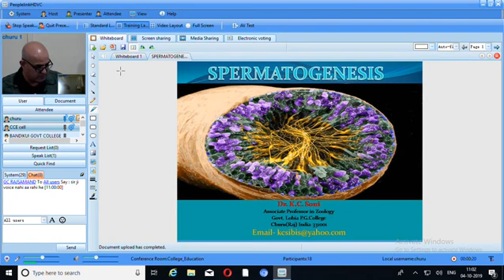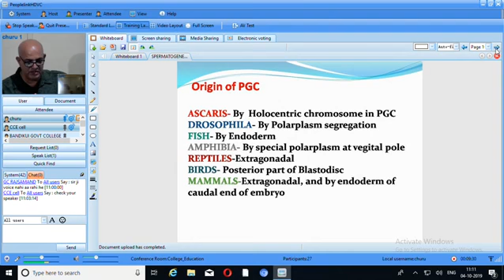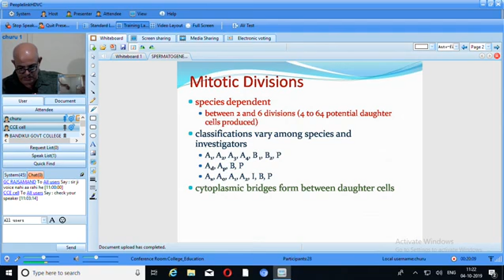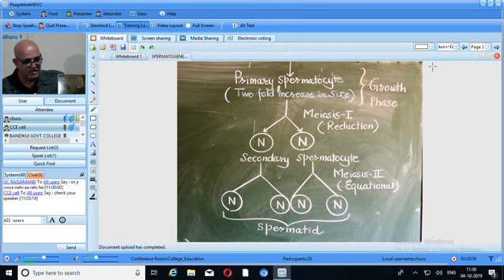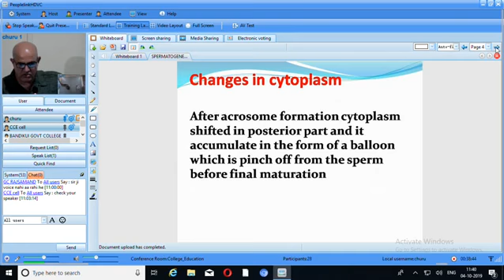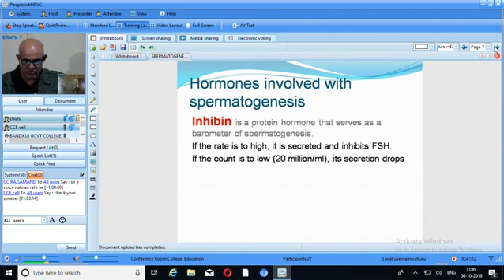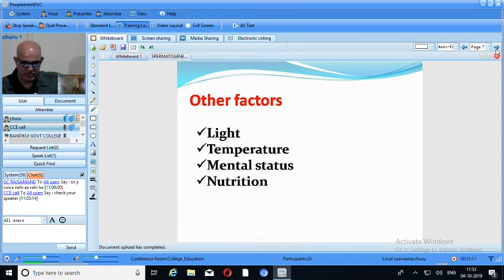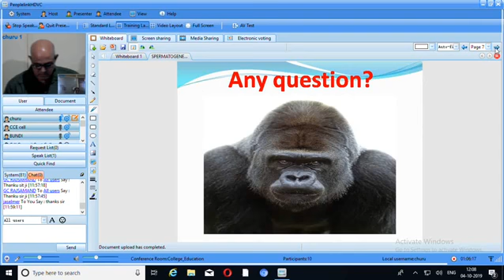Zoology By DR K C SONI Sir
Department of Zoology (B.Sc - & M.Sc- Zoology)
Upload By KKC PG College , Sardarshahar Distt. Churu
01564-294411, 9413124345